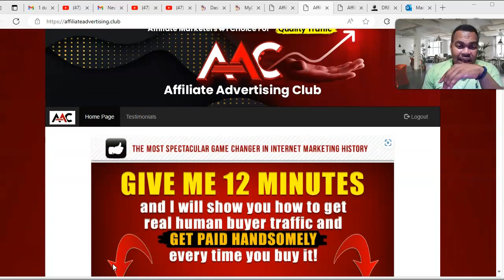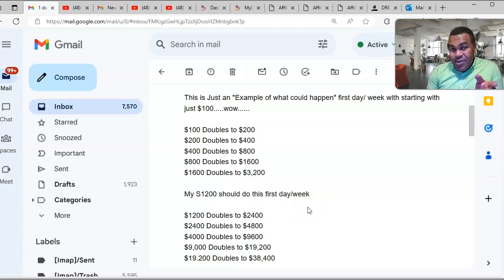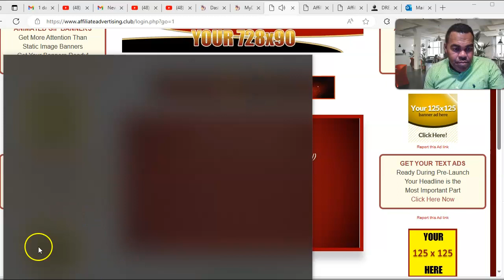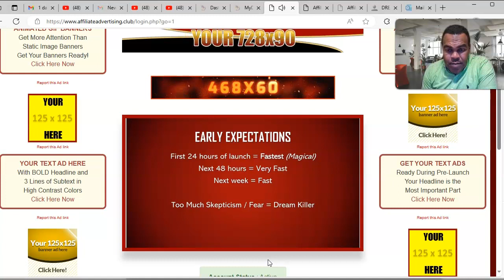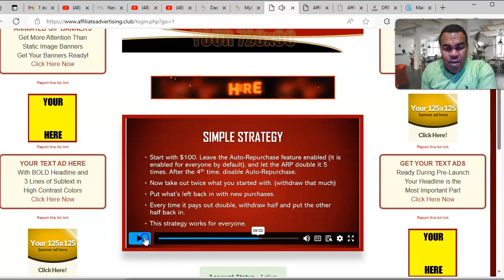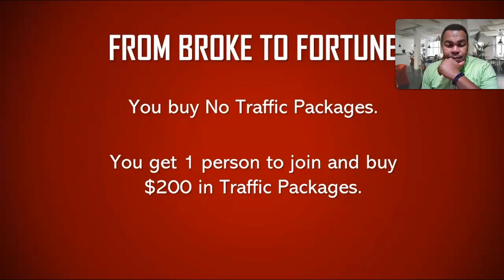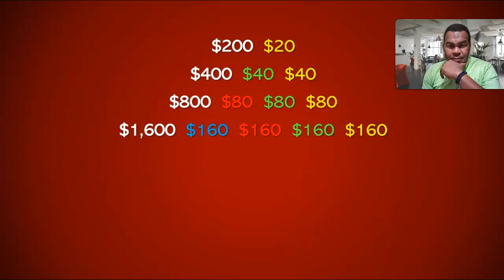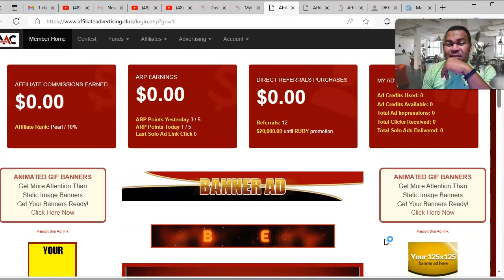Affiltate Advertising Club Review, Steps For Success Before and During Launch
There Are Banner, Text, and Solo Ads.

Packages Start at $10, $20, $40, $80, $160.

Get Paid back when You order A Ad Package.

$10 packs

Unlimited potential